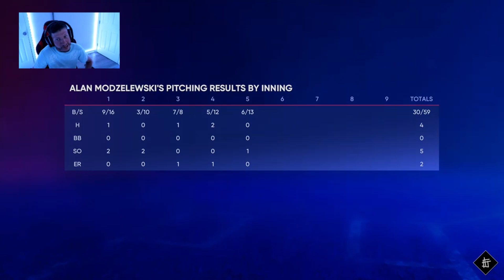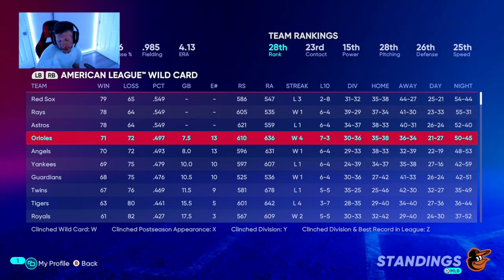MLB22 | EP 26 | MY MANZ GOT LUCKY WITH DILLON TATE SAVING MY BUTT WITH THE WIN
- When was the first all-star game played?
- Which team has won 26 World Series titles?
- Which player holds the record for the most home run and RBI's in the World Series history?
- How many players are there in the game?
- Where did the game originate?
- Where is the Little League World Series played?
- Who won the 2011 National League Cy Young Award?
- Which Major League Baseball team finished the 2014 season with the worst record?
-  Who was the first left-handed pitcher to strike out 4000 batters in their career?
- In which year was the National League formed?
- What pitcher set a record for most season wins in his final year of baseball?